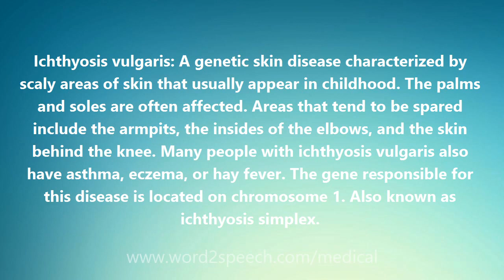Ichthyosis vulgaris - Medical Definition and Pronunciation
Ichthyosis vulgaris

Ichthyosis vulgaris: A genetic skin disease characterized by scaly areas of skin that usually appear in childhood. The palms and soles are often affected. Areas that tend to be spared include the armpits, the insides of the elbows, and the skin behind the knee. Many people with ichthyosis vulgaris also have asthma, eczema, or hay fever. The gene responsible for this disease is located on chromosome 1. Also known as ichthyosis simplex.